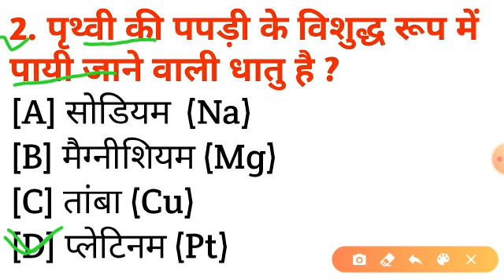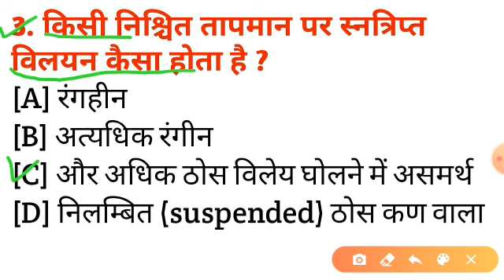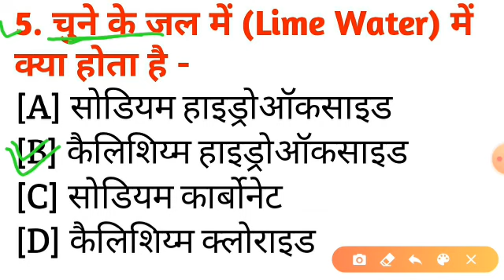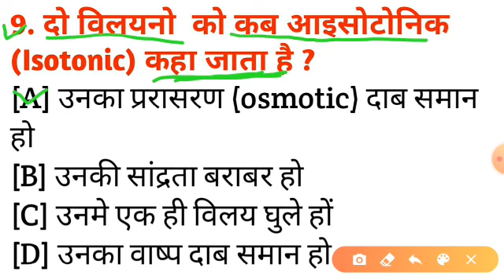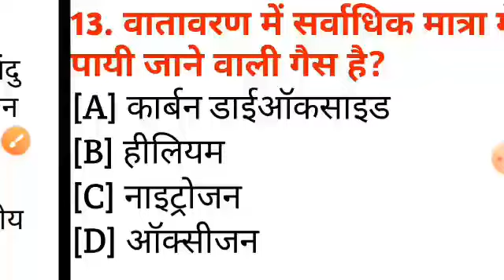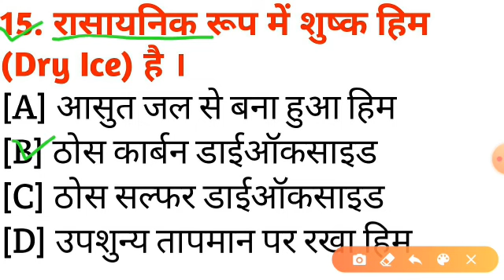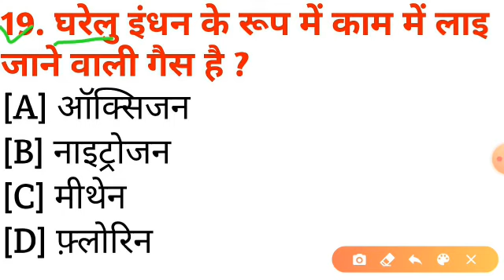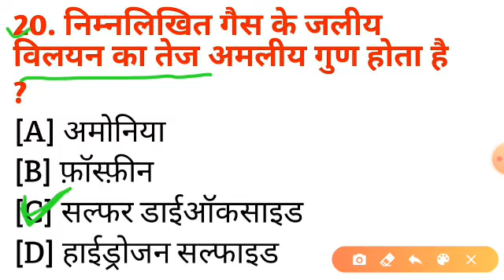Bihar paramedical 2021 | Bihar paramedical form date 2021 | paramedical question 2021